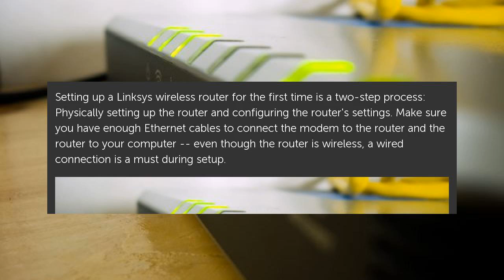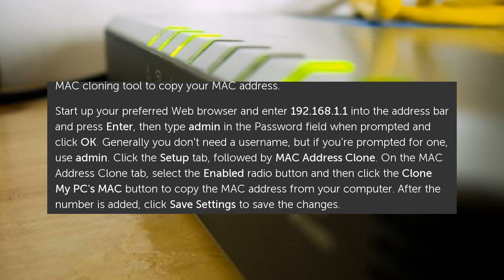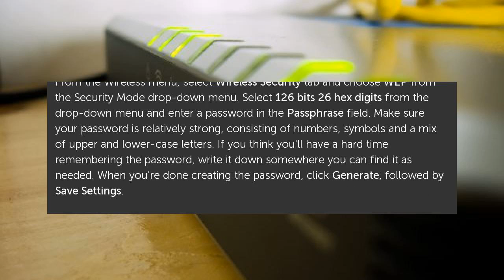How to Set up a Linksys Wireless Router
Setting up a Linksys wireless router for the first time is a two-step process: Physically setting up the router and configuring the router's settings. Make sure you have... How to Set up a Linksys Wireless Router